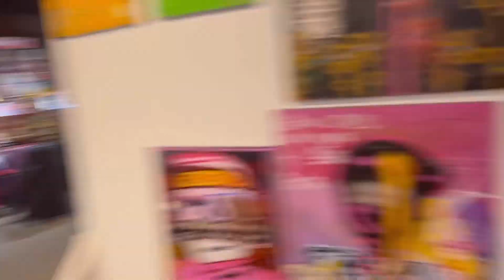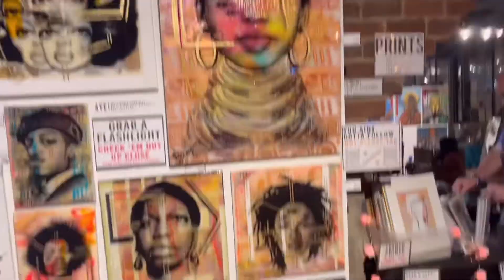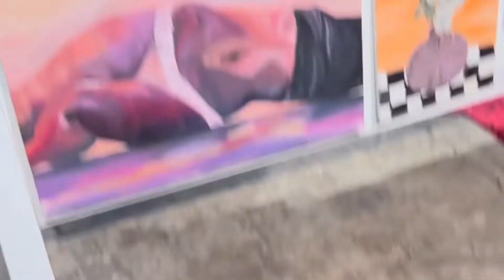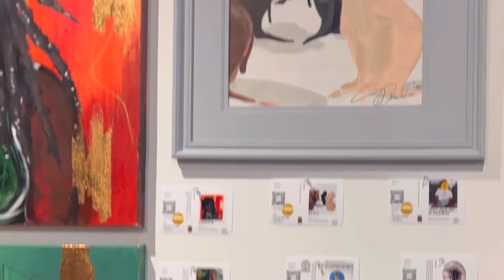The Chocolate and Art show